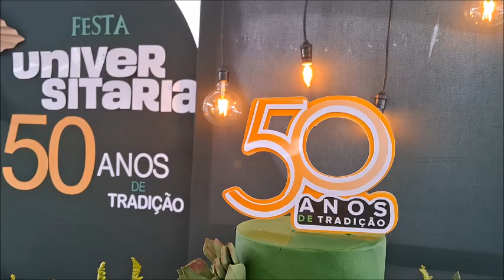CARRO DA PITÙ: CIRANDA NA RUA DA BAIXA - 50ª FESTA UNIVERSITÁRIA DE SÃO JOSÉ DO EGITO-PE.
50ª FESTA UNIVERSITÁRIA DE SÃO JOSÉ DO EGITO-PE / JULHO DE 2023

CARRO DA PITÙ: CIRANDA NA RUA DA BAIXA

RECORDANDO OS TEMPOS BONS, QUE NÃO VOLTAM MAIS...

Registro feito na manhã dessa sexta-feira, 21 de julho de 20023, na abertura da 50ª Festa Universitária de São José do Egito-PE.

Imagens do vídeo: Gilberto Lopes